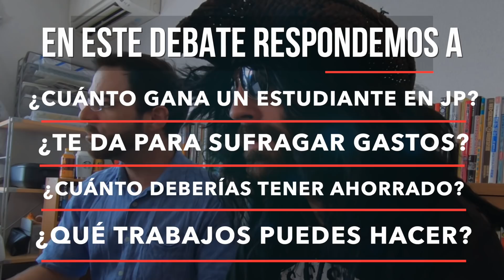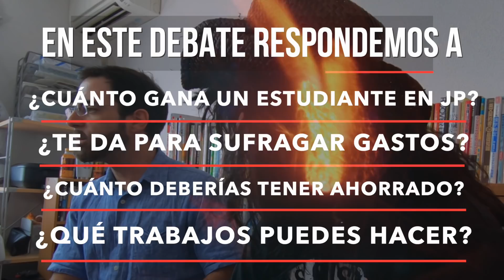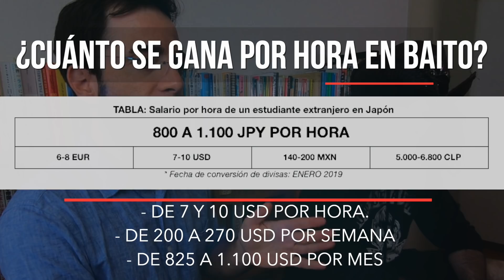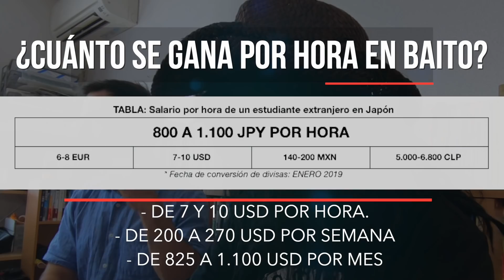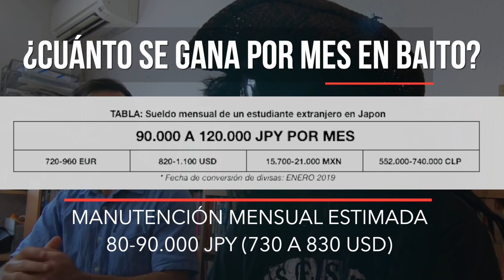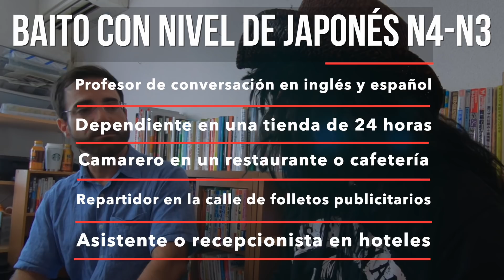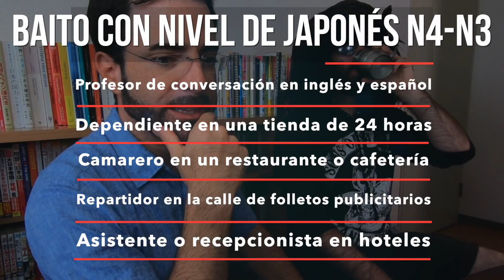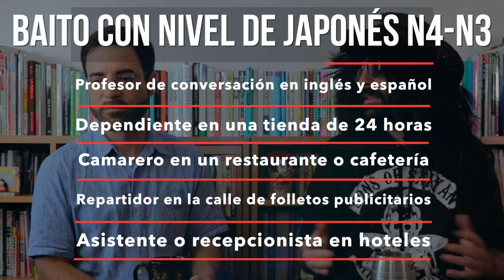CUÁNTO GANA UN ESTUDIANTE INTERNACIONAL EN JAPÓN